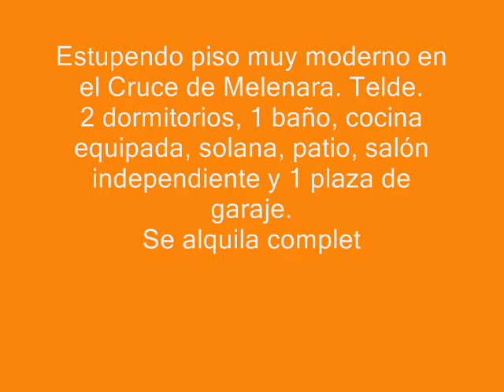piso de alquiler con muebles, Telde. 2 dormitorios, garaje y si perro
Piso NUEVO, moderno e impecable. Se alquila piso, ideal para gente joven, completamente amueblado con muebles modernos y nuevos. Dispone de 2 dormitorios (el principal con ropero amplio con puertas correderas), 1 baño (con plato de ducha doble), cocina completamente equipada con muebles y todos los electrodomésticos (nevera combi, vitroceramica, horno, microondas, extractor), patio privado (techado) con tendedero, lavadora, secadora, termo eléctrico, y amplio salón independiente. 1 plaza de garaje incluida en el precio. En el piso SI nos admiten 1 perrito pequeño. En el precio de alquiler se incluye la comunidad, el agua y la luz se pagan según consumo personal. Condiciones: Se alquila a personas solventes y responsables (con nóminas) y se requiere 1 mes de fianza, 1 mes de gestión inmobiliaria, y la parte proporcional del mes en curso. Para más información consúltenos en el 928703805.